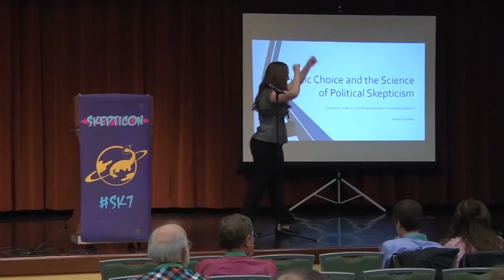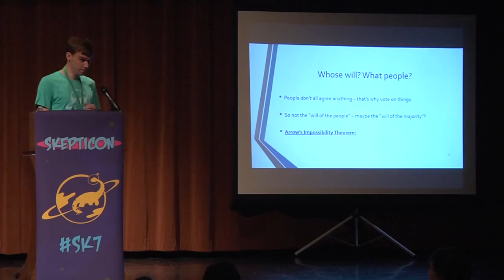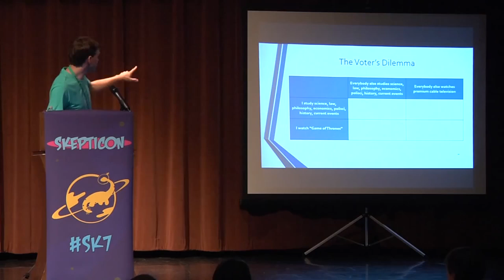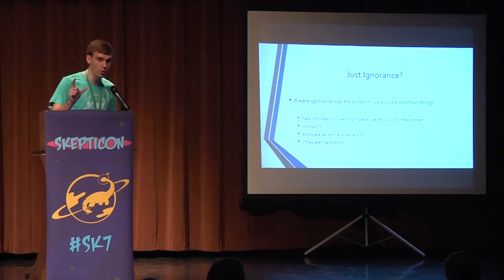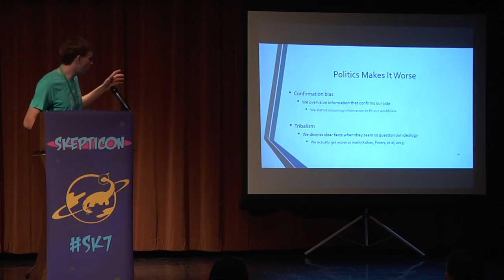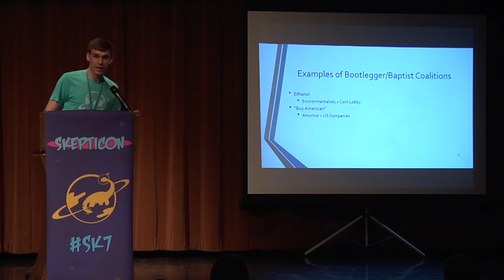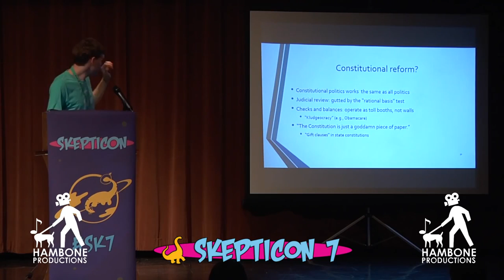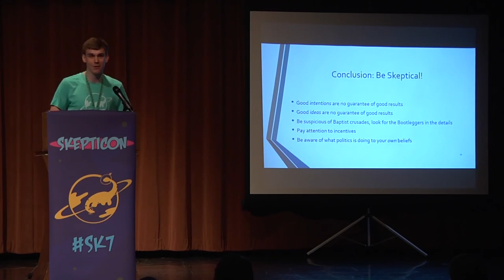Public Choice and the Science of Political Skepticism Daniel Bier Skepticon 7